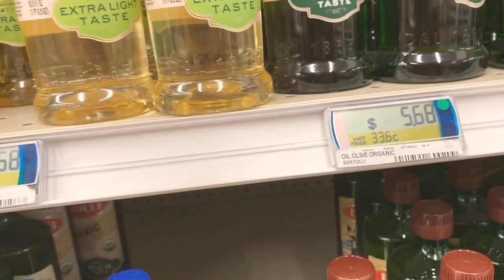OKAY NA BA AKO?!?!| FORT HOOD TEXAS COMMISSARY🛒